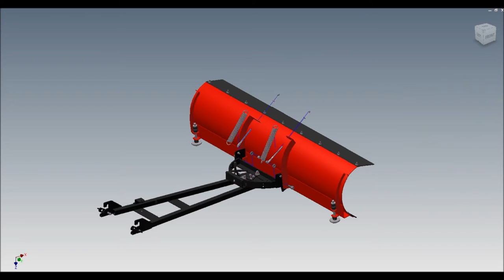Eagle Original Plow Animation